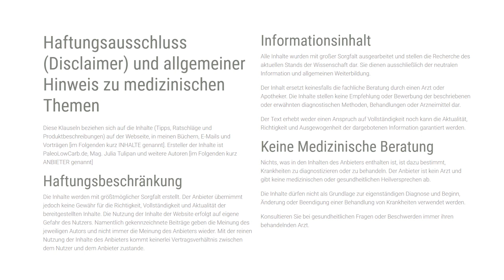Umweltmedizinische und biologische Zahnmedizin - Hauke Hellriegel I Folge 161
Mein heutiger Gast ist Hauke Hellriegel. Hauke Hellriegel ist biologischer Zahnarzt. Die biologische Zahnmedizin berücksichtigt die Wechselwirkungen zahnmedizinisch eingebrachter Materialien mit unserem gesamten Organismus sowie die besondere Rolle entzündlicher Prozesse im Bereich der Zähne und der angrenzenden Strukturen im Hinblick auf unseren Körper, unser biologisches System.
Herr Hellriegel ist nicht nur biologischer Zahnarzt, sondern auch Umweltzahnarzt und Implantologe. Er bezeichnet sich selbst als „wissbegierigen Gesundheitsfanatiker und Familienvater“
Bedingt durch einen tragischen Krankheitsfall in der eigenen Familie begann sich Hauke Hellriegel mit umweltmedizinischer Diagnostik und biologischer Zahnmedizin.
Er sagt über sich selbst: „Die Beachtung der diversen Interaktionen des Körpers mit Umweltfaktoren hat mein Leben nachhaltig in allen Bereichen verändert.“
Wir sprechen in diesem Interview vor allem über die vielen Problemstoffe im Mund, wie Amalgam, Gold, Metalllegierungen und was sie in unserem Körper so anrichten.
Das zweite große Thema ist die Problematik mit Wurzelbehandlungen. Dass jeder Zahn ein mehrere Meter langes feines Nervensystem hat und mit Blutgefäßen und eigenem Lymphsystem ausgestattet ist, und dies oft bei einer Wurzelbehandlung zu unerwünschten Folgen führt.

Die Evolution Radio Show wird durch Werbepartner unterstützt.

Diese Folge wird durch BRAINEFFECT unterstützt.

Was macht VEGAN OMEGA 3 so besonders?

Ernährungsexperten empfehlen ein- bis zweimal in der Woche Fisch zu essen, um wichtige Omega-3-Fettsäuren aufzunehmen. Fisch ist nicht dein Ding? Du willst dennoch nicht auf die Performance-Fettsäuren verzichten? Nichts leichter als das. Genau dafür haben wir ESSENTIALS VEGAN OMEGA 3 entwickelt. Pflanzenpower für Gehirn und Immunsystem aus pflanzlichem Algenöl, das reich an wertvollen, ungesättigten Omega-3-Fettsäuren ist.

DHA (Docosahexaensäure) gibt deinem Gehirn, was es braucht, um richtig abzuliefern. EPA (Eicosapentaensäure) is die ideale Ergänzung zu DHA und unterstützt dein Herz. 2 Kapseln pro Tag // Reicht für 4 Wochen. VEGAN OMEGA 3 ist Teil der neuen Essentials Linie von BRAINEFFECT. Sie versorgen dich mit Nährstoffpower für jeden Tag und schaffen das Fundament für dein erfolgreiches Leben.

Hauke Hellriegel

Bitte beachten Sie auch immer den aktuellen

Diese Klauseln beziehen sich auf die Inhalte (Tipps, Ratschläge und Produktbeschreibungen) auf der Webseite, in meinen Büchern, E-Mails und Vorträgen [im Folgenden kurz INHALTE genannt]. Ersteller der Inhalte ist PaleoLowCarb.de, Mag. Julia Tulipan und weitere Autoren [im Folgenden kurz ANBIETER genannt]
Haftungsbeschränkung
Die Inhalte werden mit größtmöglicher Sorgfalt erstellt. Der Anbieter übernimmt jedoch keine Gewähr für die Richtigkeit, Vollständigkeit und Aktualität der bereitgestellten Inhalte. Die Nutzung der Inhalte der Website erfolgt auf eigene Gefahr des Nutzers. Namentlich gekennzeichnete Beiträge geben die Meinung des jeweiligen Autors und nicht immer die Meinung des Anbieters wieder. Mit der reinen Nutzung der Inhalte des Anbieters kommt keinerlei Vertragsverhältnis zwischen dem Nutzer und dem Anbieter zustande.
Informationsinhalt
Alle Inhalte wurden mit großer Sorgfalt ausgearbeitet und stellen die Recherche des aktuellen Stands der Wissenschaft dar. Sie dienen ausschließlich der neutralen Information und allgemeinen Weiterbildung.
Der Inhalt ersetzt keinesfalls die fachliche Beratung durch einen Arzt oder Apotheker. Die Inhalte stellen keine Empfehlung oder Bewerbung der beschriebenen oder erwähnten diagnostischen Methoden, Behandlungen oder Arzneimittel dar.
Der Text erhebt weder einen Anspruch auf Vollständigkeit noch kann die Aktualität, Richtigkeit und Ausgewogenheit der dargebotenen Information garantiert werden.
Keine Medizinische Beratung
Nichts, was in den Inhalten des Anbieters enthalten ist, ist dazu bestimmt, Krankheiten zu diagnostizieren oder zu behandeln. Der Anbieter ist kein Arzt und gibt keine medizinischen oder gesundheitlichen Heilversprechen ab.
Die Inhalte dürfen nicht als Grundlage zur eigenständigen Diagnose und Beginn, Änderung oder Beendigung einer Behandlung von Krankheiten verwendet werden.
Konsultieren Sie bei gesundheitlichen Fragen oder Beschwerden immer ihren behandelnden Arzt.